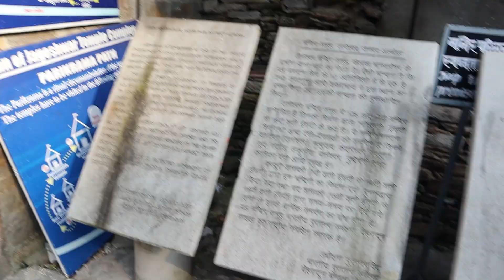8th Century Temple | साउथ के मंदिर से भी अनोखा है जागेश्वर धाम | Jageshwar Dham Temple Uttarakhand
8th Century Temple साउथ के मंदिर से भी अनोखा है जागेश्वर धाम | Jageshwar Dham Temple Uttarakhand | DesiStyle Vlogger
►GoPro HERO9 Black
►Rode VideoMicro Microphone
►Axor Apex Venomous Neon Green Helmet
►BluArmor Action-cam Compatible Chin Mount
►Maono AU-400 Lavalier Microphone (Black)

Kashipur is a city of Udham Singh Nagar district in the Indian state of Uttarakhand, and one of its seven subdivisions. Located in the western part of Udham Singh Nagar district, it is Kumaun's third most populous city and the sixth most populous in Uttarakhand.